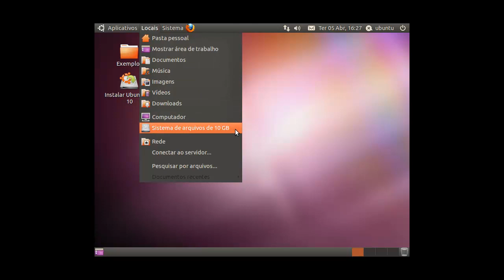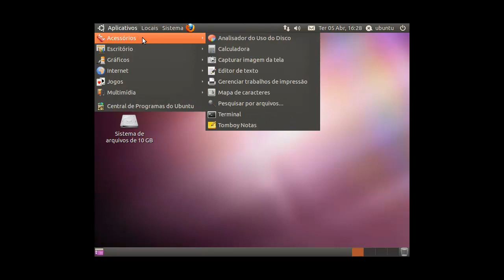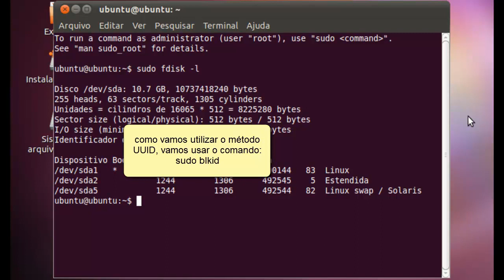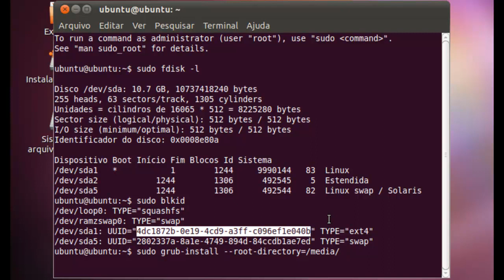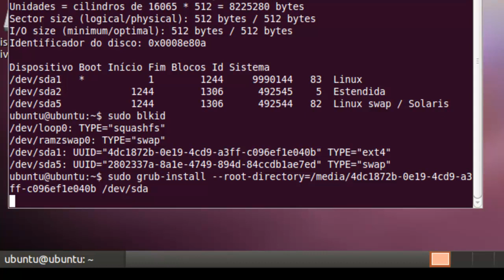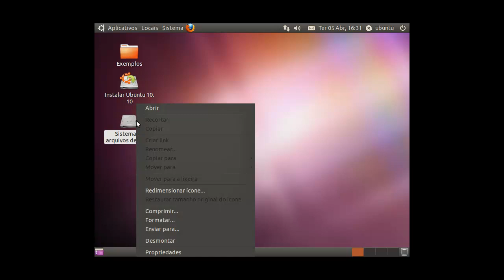Como recuperar o Grub 2 na MBR pelo liveCD do Ubuntu - método UUID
Vídeo aula mostrando como recuperar o Grub 2 na MBR do HD usando o liveCD do Ubuntu através do método UUID.